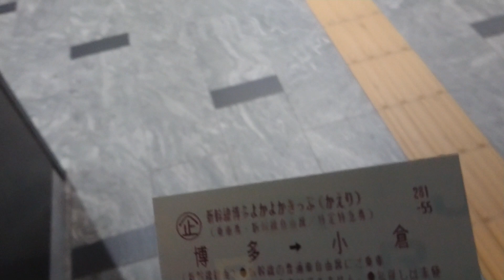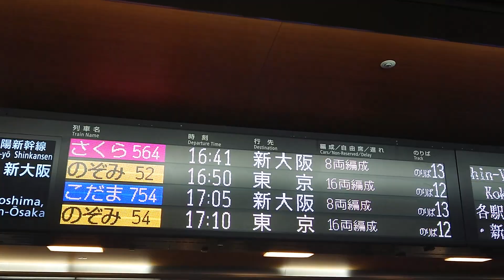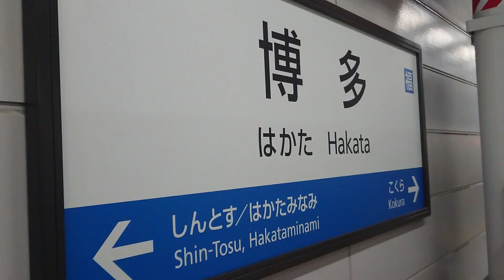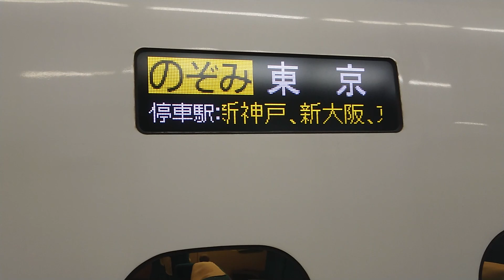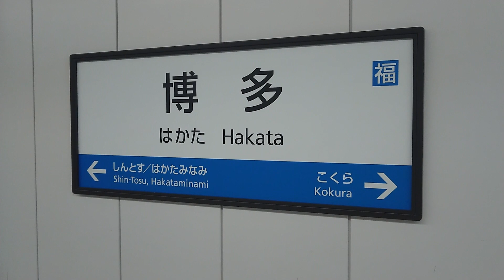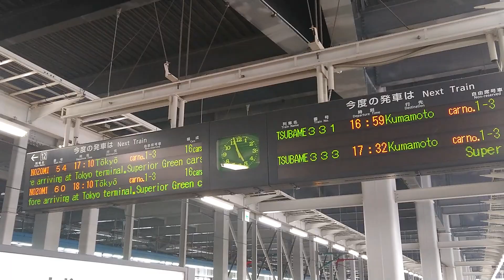博多よかよかきっぷで山陽新幹線博多駅に入場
博多駅から小倉駅に戻りたいと思います。新幹線乗り場に行きます。